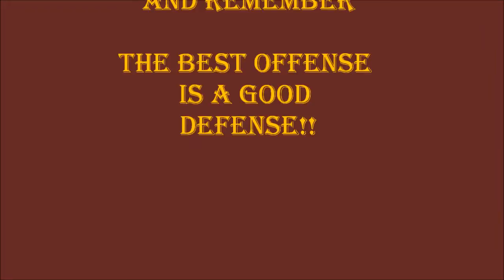Let's Play Warlords Battlecry 3 Campaign. Part 6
Let's Play WBC3 Campaign.
This time with a Knight Warrior Class in Normal Mode. Part 6
Map: Dragon's Maze: Treasure Hunt #3